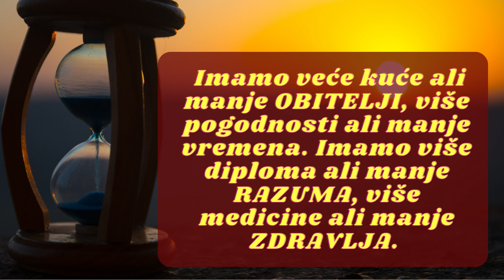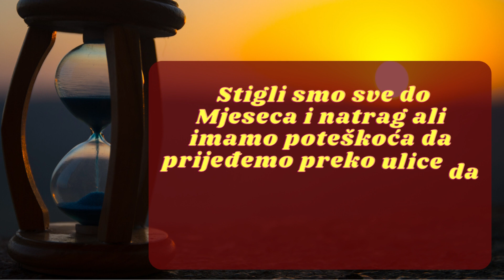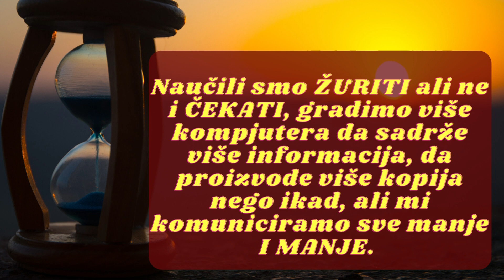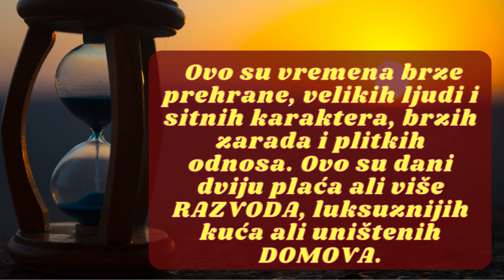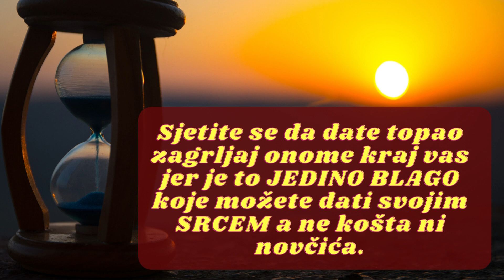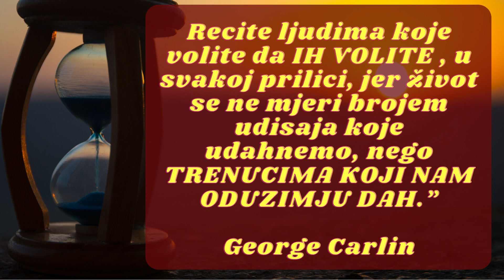DIRLJIVA PRIČA ČOVJEKA NAKON SMRTI SVOJE SUPRUGE- ŠTO SMO IZGUBILI, A ŠTO DOBILI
George Carlin, američki kritičar, napisao je ovo dirljivo pismo nakon smrti svoje supruge. Šta je paradoks našeg vremena? Čega imamo više, a što smo to sve izgubili sadašnjim načinom života.